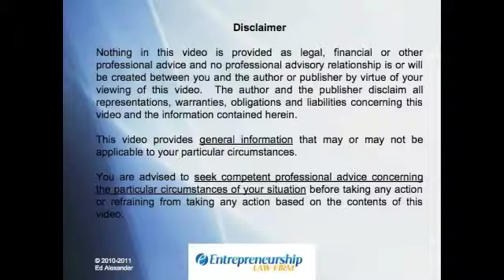Raising Capital 101 Video 11 -Pre-Offering Legal Issues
This video discusses what has to happen before your business can offer or sell stock or other securities to investors.

This is provided as general information.  Viewing this video does not create an attorney-client relationship and should not be relied upon as professional advice.